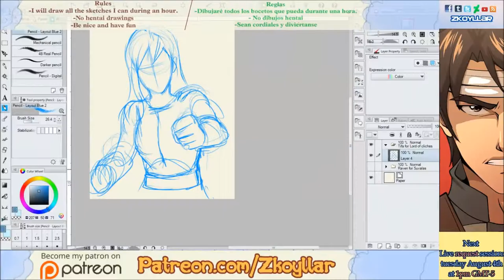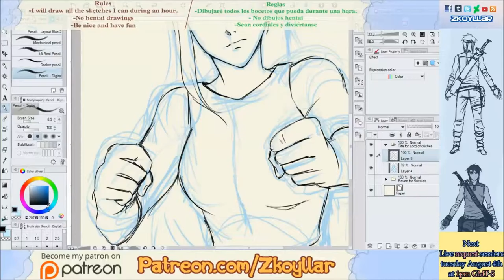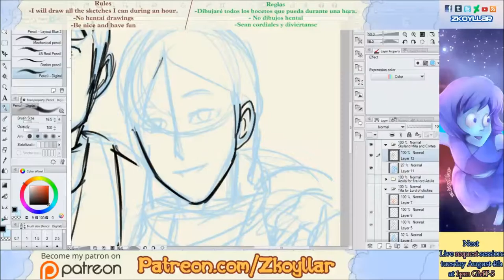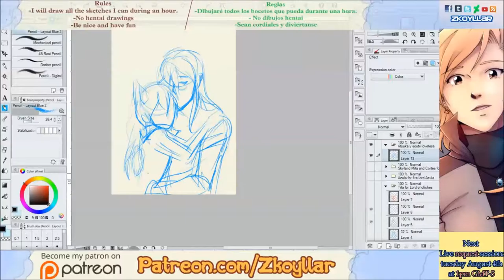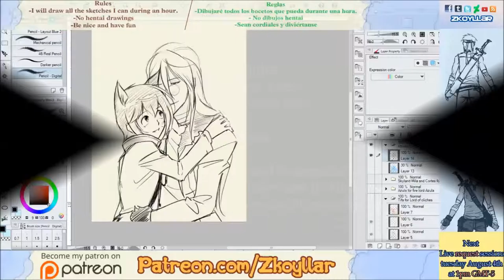Live request session 5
Next session Tuesday August 4th at 1pm GMT-5

Próxima sesión el martes 4 de agosto a la 1pm GMT-5